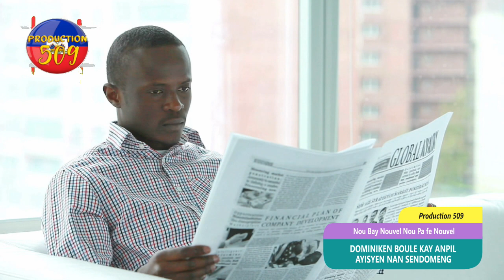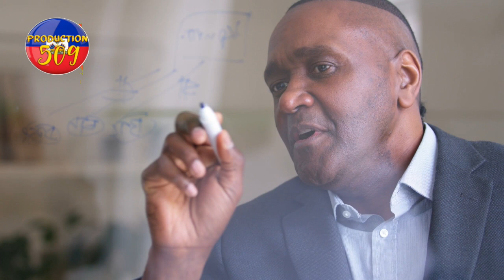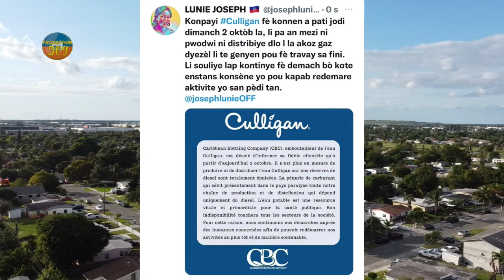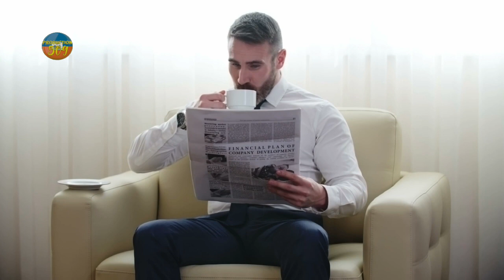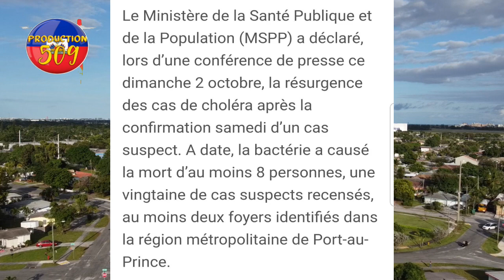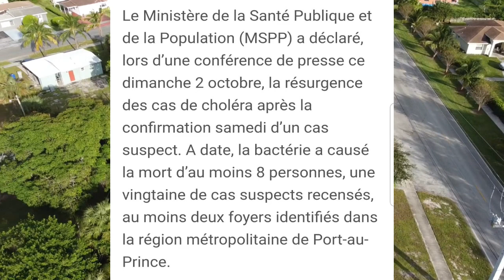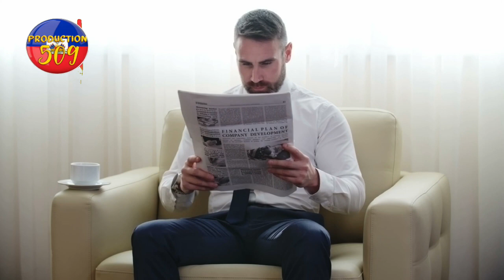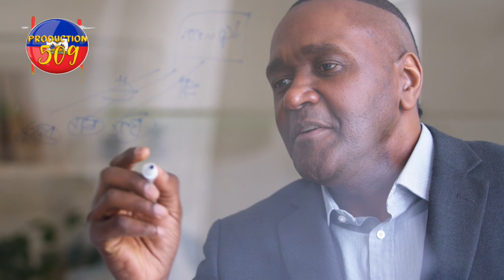dominiken boule anpil kay ayisyen nan sendomeng apre yon ayisyen fin touye 3 dominiken kolera gentan